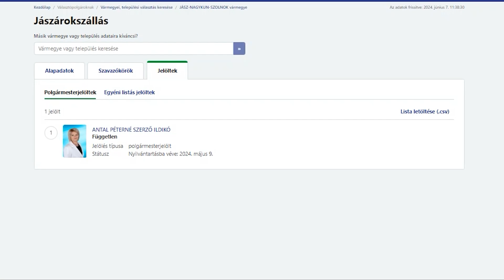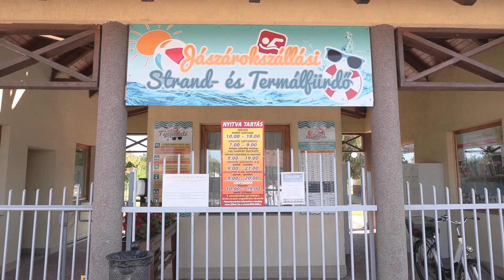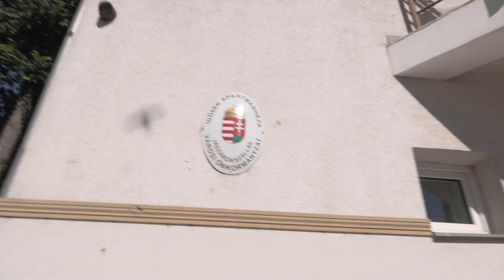MEGALAKULT JÁSZÁROKSZÁLLÁS ÚJ KÉPVISELŐ-TESTÜLETE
Megalakult Jászárokszállás új képviselő-testülete. Az alakuló ülésen elfogadták a Szervezeti és Működési Szabályzat módosításait. Letette hivatali esküjét a város polgármestere, Szerző Ildikó valamint a titkos szavazással megválasztott két alpolgármester, Farkas Szilvia és Kaszab Zsolt. Döntöttek az önkormányzati bizottságok szerkezetéről is. Három állandó bizottságot hoztak létre, amelyek elnöki teendőit Pető Judit, Fehér Lászlóné és Kubacsek József látják el.